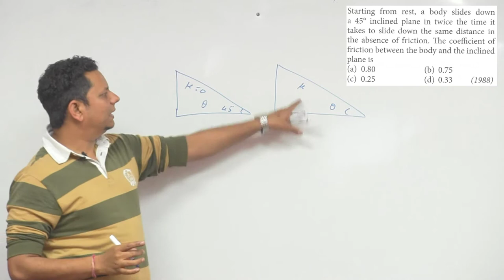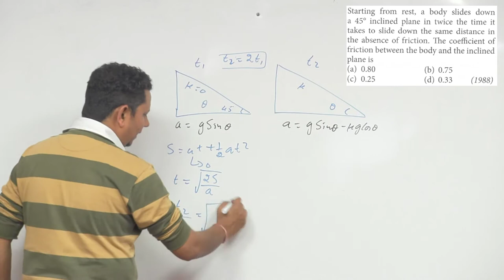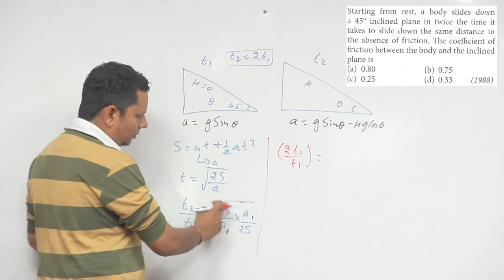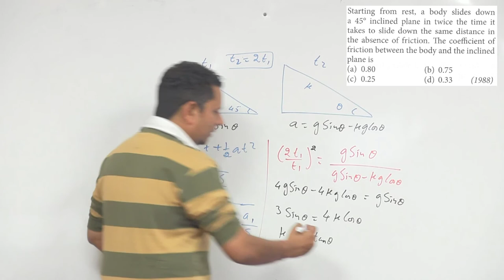Starting from rest, a body slides down a 45° inclined plane in twice the time it takes to slide down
Starting from rest, a body slides down a 45° inclined plane in twice the time it takes to slide down the same distance in the absence of friction. The coefficient of friction between the body and the inclined plane is
0.80
0.75
0.25
0.33